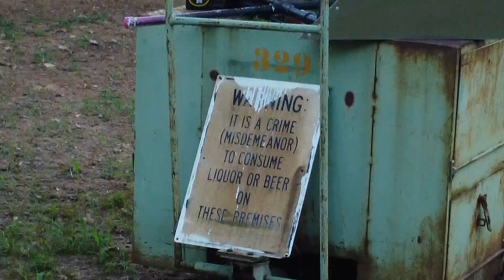backyard and dogs